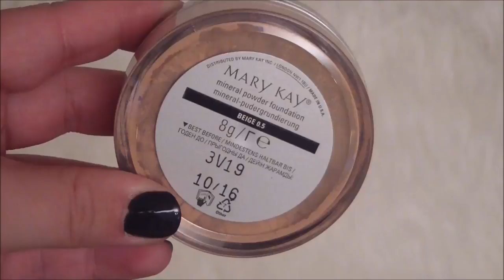Våre Topp 5 Sminkeprodukter med Kine